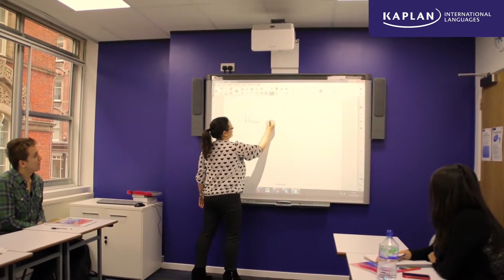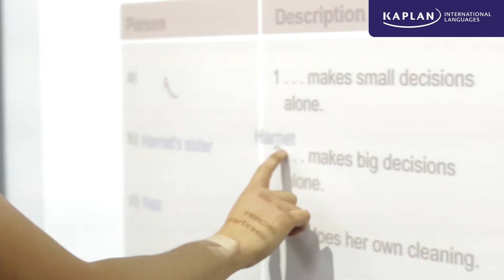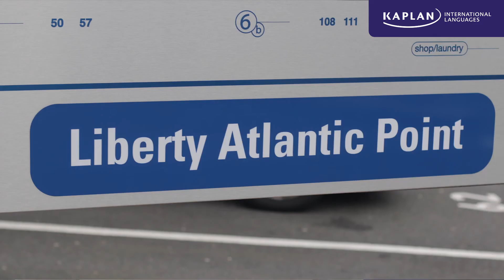Language school Kaplan Liverpool